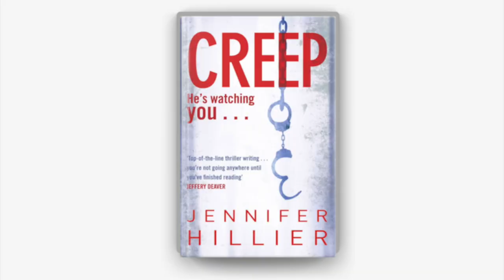Jennifer Hillier - LITTLE SECRETS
Go behind the scenes with award winning author Jennifer Hillier as she discusses her latest thriller LITTLE SECRETS